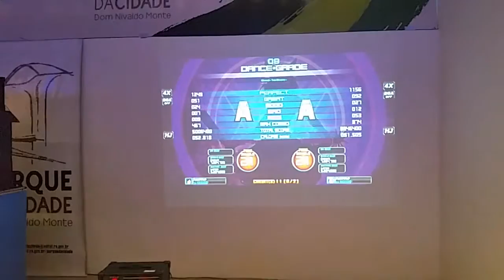[TB] Takeo e Surfer - Creed S21 - 2ª Fase 1 de 2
NEtão 2017 - 2ª Fase Speed Masculino